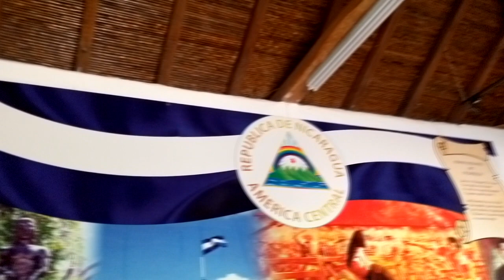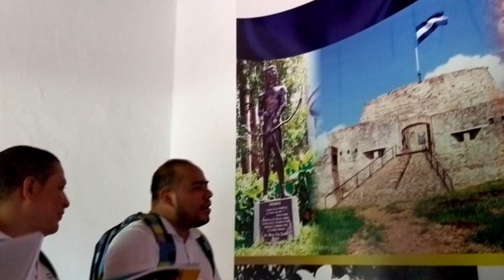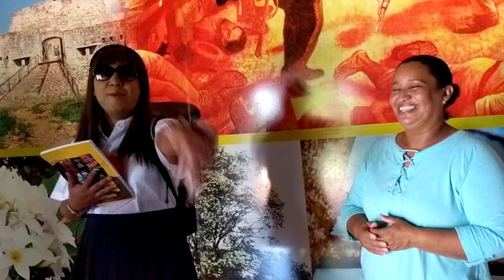SIMBOLOS PATRIOS HaciendaSanJacinto Part3